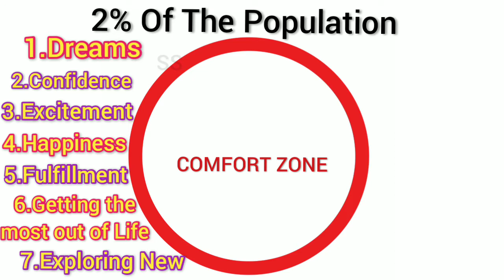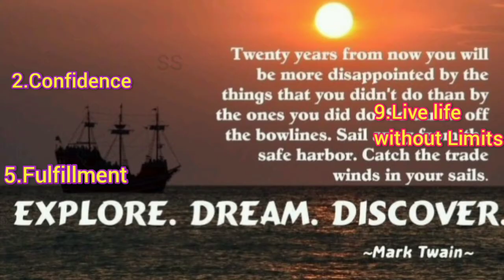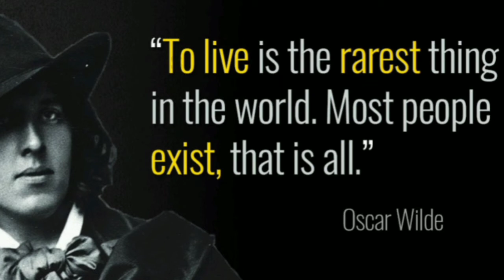The 2% Mindset !!! 12 Risky Businesses Of Successful People !!!